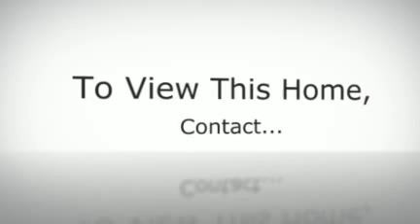Newer Standard Sale In Quartz Hill - 75th Street West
4 Bedrooms + 2 Baths
2314 +/- Sq Ft
Standard Sale! This remarkably beautiful single story home is a rare find. It has been very well maintained and upgraded with new bamboo wood flooring, fresh paint, kitchen appliances and a beautiful well-ventilated Sun Room which is great to either relax in or entertain guest. It has good size bedrooms and a bright, free-flowing floor plan.The back yard is landscaped with planters and a possible RV Parking area on the side. All rooms have ceiling fans. Property has a beautiful view of the valley. You have to see it to believe it.
Azmera Alemayehu
Video Created By Rachel Rosen of Lancaster CA